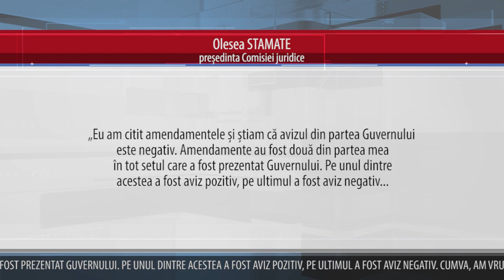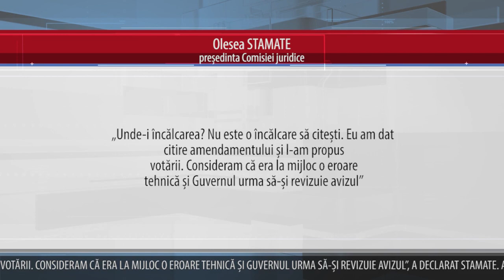STAMATE, DESPRE MAJORAREA SALARIULUI JUDECĂTORILOR CC